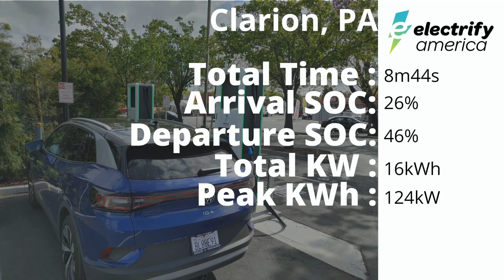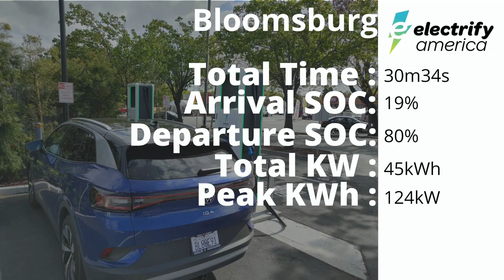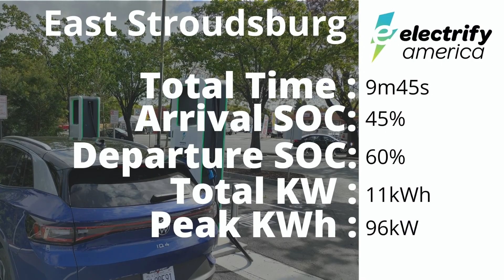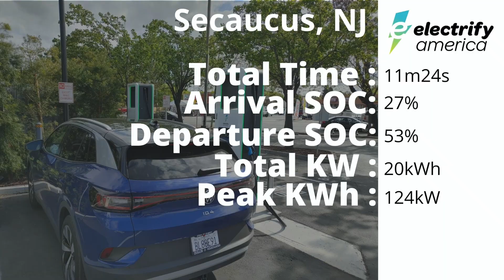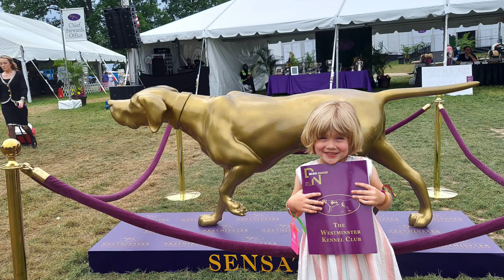Volkswagen ID4 Coast to Coast Road trip EP5 Medina, OH to NYC @VWID4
The final leg, from Medina to NYC. Hopefully, the video quality and editing is better than EP4 - again, sorry about that.

00:00 Introduction, and the plan for the day.
03:09 Driving
04:03 It's not a competition, but it is a competition !!!
05:15 Driving
07:18 Quick update on the Fossil Burners
07:57 Driving
09:11 Approaching Clarion
09:57 Charging at Clarion
11:45 Fossil Update
13:02 Approaching Dubois
14:18 Driving
15:52 Charging at Dubios (the review that wasn't)
20:20 Driving
22:08 The best driving lunch EVER !!!
26:54 Driving
28:52 Charging at Bloomsberg
31:32 Driving
33:42 Approaching East Stroudsburg
35:45 Charging at East Stroudsburg
38:08 Driving through the Poconos
40:15 New York, NYC, The Big Apple
46:15 Last stop, Secaucus, NJ and heading to Tenafly
48:29 Heading to the AirBnB
49:21 The big finish, driving with the family, into NYC for dinner with friends, and to close this leg, and start another at the iconic RedBall Garage, NY

I recommend the TeslaTap charging adaptors to take advantage of all the Tesla Destination Chargers

TeslaTap Mini 40 AMP (The one I own and use)
TeslaTap MINI 60 AMP (very rare to find 40amp plus destination chargers)
TeslaTap MINI 80 AMP (Essential for Porsche Taycan)

TeslaTap 50 AMP - HIGH POWER (very rare to find 40amp plus destination chargers)
TeslaTap 80 AMP - HIGH POWER (Essential for Porsche Taycan)